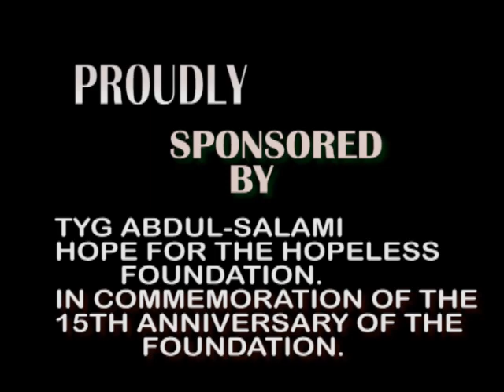NTA BENIN LENT TALK 25TH SATURDAY MARCH 2023 FR DURU